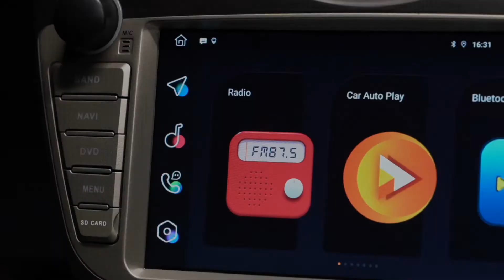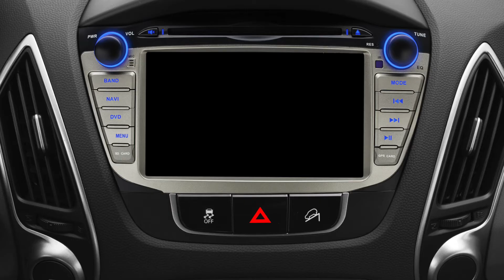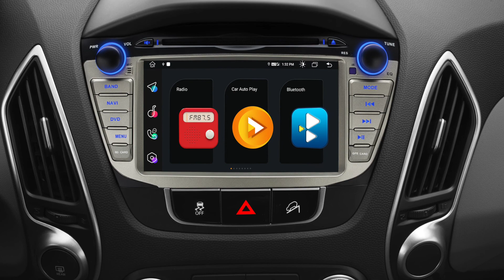[MA7035H] 7" Hyundai IX35 Car Stereo GPS DVD Player with Integrated 4G LTE CarPlay Android Auto DSP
For Hyundai IX35 / Tucson (2nd Generation 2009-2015)

DAB+
Enjoy the audiophile-level sound in your car
XTRONS USBDAB01/USBDAB02/USBDAB03 is compatible

TPMS
Monitors your tyre pressure and temperature
XTRONS TPMS07 is compatible

OBD2
XTRONS OBD01, OBD02, OBD03 and OBD04 are compatible

DVR
XTRONS  DVR023S, DVR025S, DVR027S, DVR028, DVR030 are compatible (DVR029 and DVR030 are with ADAS features)

CAMERA
Ensure the safety of your driving
XTRONS CAM005/CAM006/CAM007/CAM009/CAM001F and AHD cameras (1920x1080) are compatible

*SIZE

Face Panel: 270/200x133x20mm

*ACCESSORIES INCLUDED

1 x ISO Wiring Harness
1 x RCA Cable
1 x 4G Antenna
1 x Camera Cable
1 x CANbus Box
2 x USB Cable
1 x GPS Antenna
1 x Radio Antenna Cable
1 x Audio Decoding Box
1 x Original USB Cable
1 x Mounting Bracket
1 x User Manual